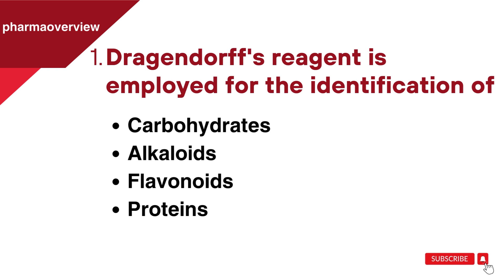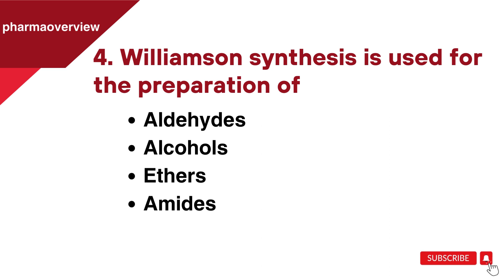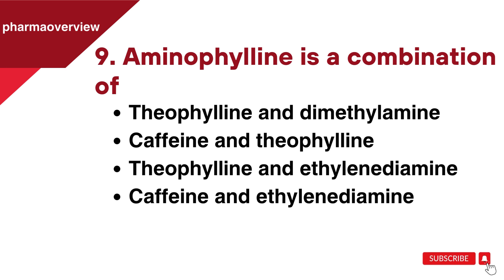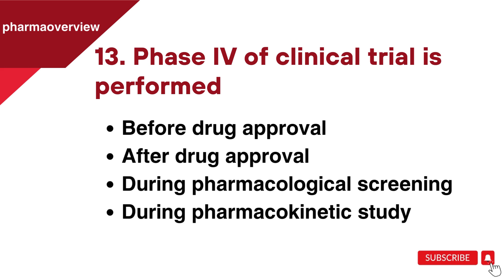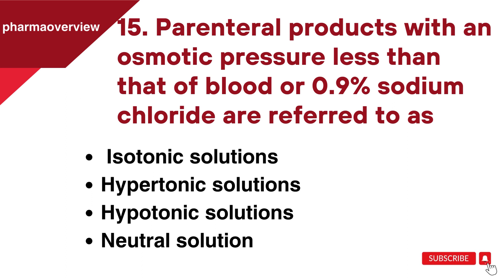Mock test : Drug inspector exam preparation PSC/UPSC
Answers:
1. Alkaloids
2. Vitamin D
3. Imidazole
4. Ethers
5. Sodium reabsorption
6. Molecular vibrations
7. Chloroquine
8. Glomerular filtration rate
9. Theophylline and ethylenediamine
10. Zona glomerulosa of adrenal cortex
11. Tyrosine
12. OECD guidelines
13. After drug approval
14. Observation by chance
drug inspector exam preparation
drug inspector exam preparation channel
drug inspector exam preparation mcq
drug inspector exam preparation kerala psc
druginspector exampreparation
druginspector kerala psc
druginspector exam preparation kerala psc
drug inspector kerala psc previous questions
Follow  Pharmaoverview